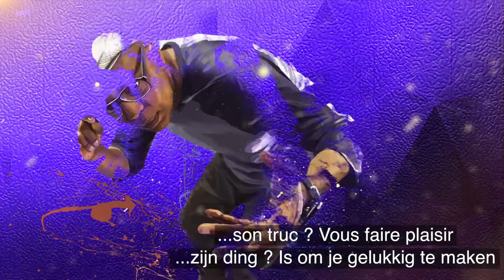The Sneakers INTRO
Hudson Mohawke : Chimes (2014 Warp Records Limited)